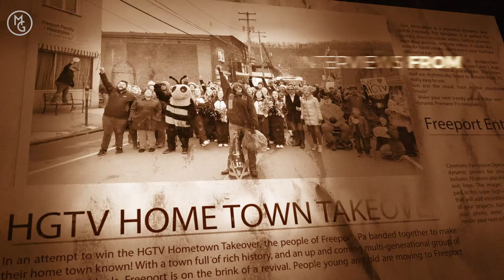Freeport Historical Museum - HGTV Hometown Takeover - exploring Pittsburgh with Michelle Goetzinger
FREEPORT!

There is so much history in our little town!  Join us as we hear about the history of 'The Jewel on the Alleghany River' (i.e. Freeport!) from Carol Sweeney and Gordon Brennaman.

Thank you to the Freeport History Center and Freeport Renaissance Association for their time in pulling this interview together.  And - please share your own favorite Freeport history story in the comments below!

Here are some of the stories shared in the video:
2min 05sec: Guckenheimer Distillery
2min 36sec: Massy Harbison (captured by local Indians)
3min 54sec: Don Taylor (famous actor & director)
4min 18sec: Mickey's Grain Mill
4min 43sec: Dr. David Alter (inventor, Freeports first photographer)
6min 00sec: Freeport Brick Company
6min 31sec: @rRestore Freeport Community Park

This interview was done as part of our HGTV Hometown Takeover submission for Freeport!  Thank you to all who participated.
Pittsburgh.  Your City.  Own It.